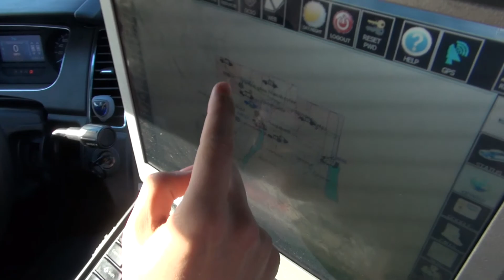Road Patrol - Recruitment Video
If you have ever dreamed about becoming a Deputy Sheriff on the Road Patrol, come along on a ride with an Ontario County Sheriff's Deputy, as he explains the job.